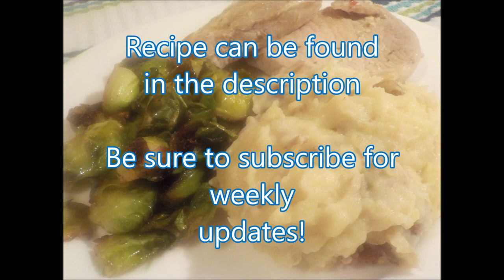Copycat Applebee's Garlic Mashed Potatoes: Shorty's Noms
This has got to be one of my favorite things to eat! I personally worked for Applebee's for around 18 months and by far my favorite food item was when the cooks would make a fresh batch of the Garlic Mashed Potatoes and theyd give me a bowl of it for breakfast! I even got one on my last day there!!! So theres some good memories attached to this particular recipe!

Ingredients:
2 Pounds Red Potatoes
1 Cup Half and Half
1 Bulb Garlic
1/2 Cup/1 Bar Butter

Instructions:
Take the garlic bulb and wrap it in foil.
Put in the oven for 45 minutes at 400F, or until garlic is soft to the touch
Meanwhile in a large pot, add the potatoes to boiling water, with some salt and boil until potatoes are tender to touch.
Once both are done cooking, drain the potatoes completely.
Take all of the garlic out of the bulb and smash it. We used a garlic press to get as much garlic out of the skinned bits that we could.
Forewarning that cooked garlic is sticky!
Add the garlic, yes all that you collected, to the pot with potatoes, along with the half and half, and butter.
Mash well and eat that night!

Something I would like to point out.
We ended up saving the leftovers in the fridge, like you would with any food item. Once reheated in the microwave my husband and I had an allergic reaction we believe to be from the garlic and the foil and microwaves. (Itchy throat) After careful research we decided to leave a warning for others and a reminder to eat all the mashed potatoes in one go if you can. Or to heat it up in a pot instead.

Follow Shorty On Snapchat for news on the channel! Find her under ShortyLynnChaos